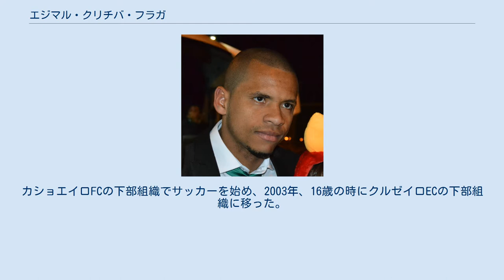エジマル・クリチバ・フラガ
エジマル（Edimar）もしくはエジマル・フラガ（Edimar Fraga）ことエジマル・クリチバ・フラガ（ポルトガル語: Edimar Curitiba Fraga、1986年5月21日 - ）は、ブラジルのサッカー選手。
 エスピリトサント州イコーニャに生まれた。
カショエイロFCの下部組織でサッカーを始め、2003年、16歳の時にクルゼイロECの下部組織に移った。
2006年にクルゼイロからグアラニFCに期限付き移籍し選手初出場を記録。
2007年にトゥピFCに期限付き移籍し、同クラブで2008年のカンピオナート・ミネイロ13試合に出場、初得点を記録した。
その後、イパチンガFCに期限付き移籍した。
イパチンガではカンピオナート・ブラジレイロ・セリエA初出場を記録した。
2008年7月1日にはポルトガル・プリメイラ・リーガのSCブラガに1シーズンの期限付き移籍。
2009年3月15日にポルトガルデビュー、5月24日に初得点となった。
2009年6月にはクルゼイロに戻った。
 翌7月28日にリーガ1のCFRクルジュに完全移籍。
レギュラーとして活躍し、リーグとクパ・ロムニエイ制覇に貢献した。
2011年8月3日にギリシャ・スーパーリーグのクサンティFCに1シーズンの期限付き移籍。
気候の違いに悩まされた他、PASヤニナFC戦では人種差別を受けるなど、苦難の多いシーズンであった。
2012年8月5日にリオ・アヴェFCに期限付き移籍。
レギュラーとして活躍し、2013年6月にクルジュに戻った。
しかし7月23日に再び期限付き移籍でリオ・アヴェに加入した。
 2014年6月4日にセリエAのACキエーヴォ・ヴェローナが3年契約で彼を獲得。
しかし、出場時間は9分のみであった。
翌年1月7日にはリーガ・エスパニョーラのコルドバCFに6月までの期限付き移籍。
同月12日にスペインでの初出場を記録した。
24日のレアル・マドリード戦ではクリスティアーノ・ロナウドを蹴って退場。
後にTwitterで謝罪した。
2015-16シーズンは三度リオ・アヴェに期限付き移籍した。
 2016年夏にクルゼイロに完全移籍で復帰。
翌年はサンパウロFCに期限付き移籍した。
2018年にサンパウロは彼を完全移籍で獲得した。
 2019年5月にRBブラガンチーノに移籍。